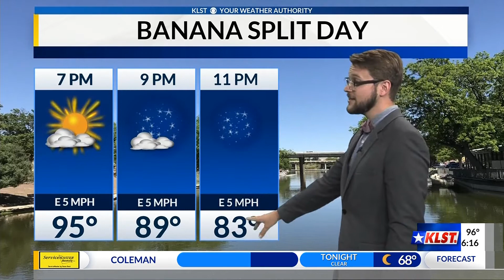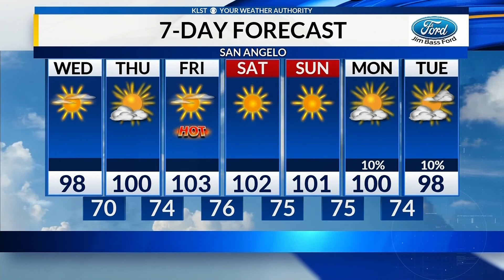Tues 8.25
A cool evening with the week slowly warming up.